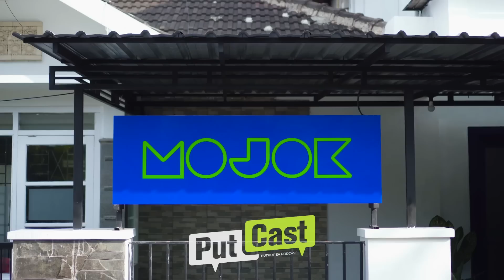DWI PERTIWI: LEGALKAN GANJA UNTUK MEDIS SEGERA! - PutCast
Kepala Suku Mojokdotco mengundang Dwi Pertiwi, salah satu Ibu yang tidak berhenti berjuang menggugat UU narkotika agar ganja medis legal di Indonesia. Ibu Dwi menceritakan bagaimana ganja medis membuat putranya yang mengidap Cerebral Palsy makin lama makin membaik, jauh lebih baik dari semua obat-obatan yang diberikan dokter di Indonesia. Simak perjuangan beliau dalam obrolan PutCast kali ini.

KUNJUNGI link.bio/mojokdotco